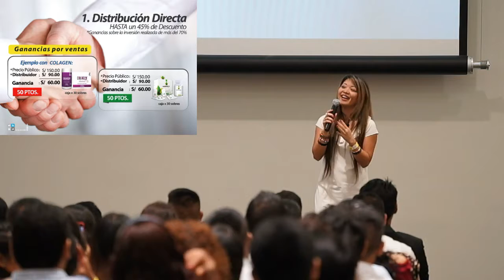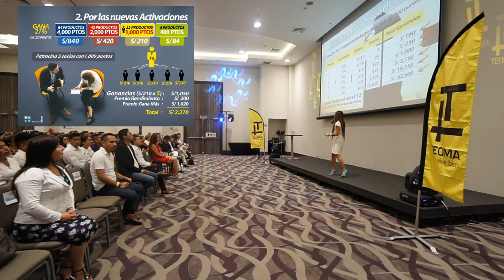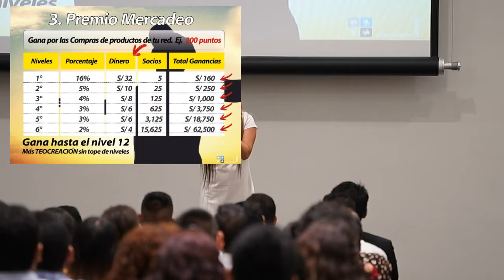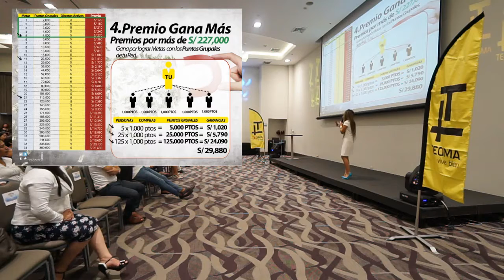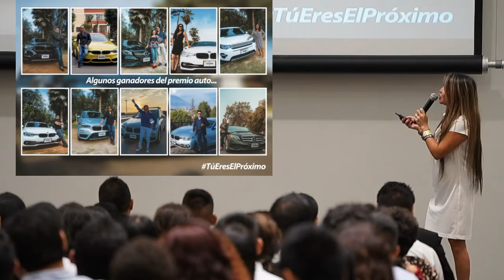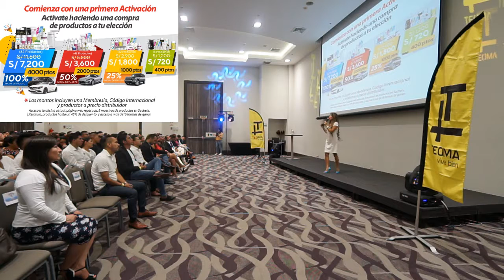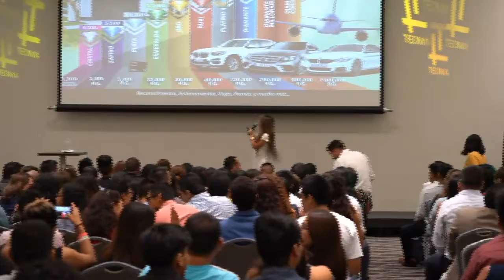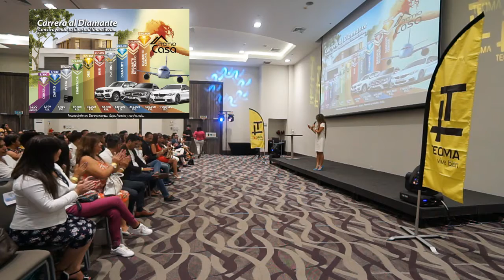FORMAS DE GANAR | YURI MAKIYA